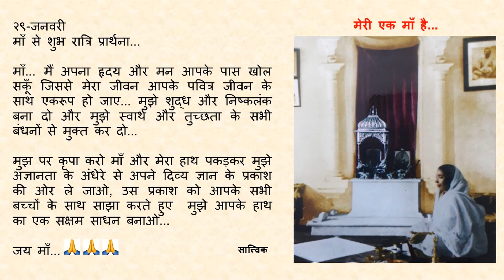Goodnight Prayer to Maa 0129 29 Jan Hindi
२९-जनवरी

माँ... मैं अपना हृदय और मन आपके पास खोल सकूँ जिससे मेरा जीवन आपके पवित्र जीवन के साथ एकरूप हो जाए... मुझे शुद्ध और निष्कलंक बना दो और मुझे स्वार्थ और तुच्छता के सभी बंधनों से मुक्त कर दो...

मुझ पर कृपा करो माँ और मेरा हाथ पकड़कर मुझे अज्ञानता के अंधेरे से अपने दिव्य ज्ञान के प्रकाश की ओर ले जाओ, उस प्रकाश को आपके सभी बच्चों के साथ साझा करते हुए  मुझे आपके हाथ का एक सक्षम साधन बनाओ...

जय माँ...🙏🙏🙏